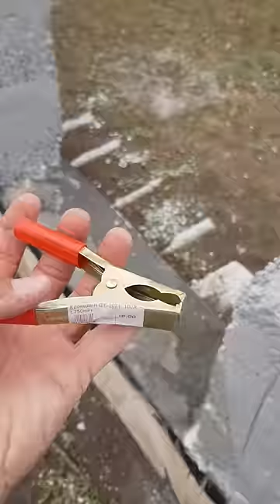Быстросъёмная крышка на бетономешалку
Вторая модернизация бетономешалки.